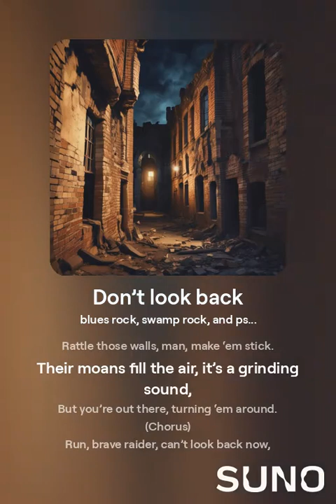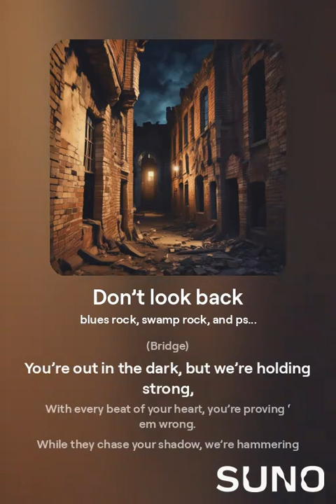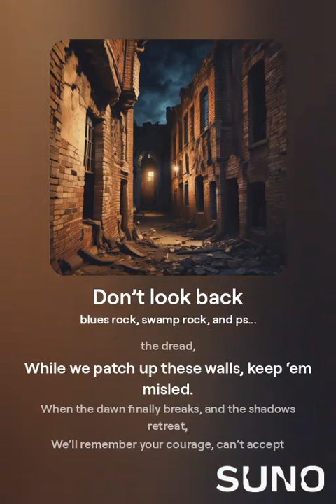Hold this ground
Using chatGPT4 iteratively to build lyrics fit for my targeted genre , then I use Suno to build the song in the desired genre.  This one is inspired by the game 7 Days to Die in the style of CCR.